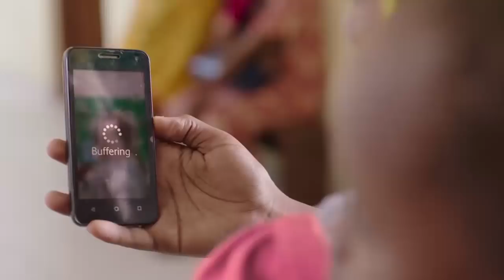KANYASU: umechukua Pesa Lakini Unawaita Haramu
MBUNGE KANYASU-- umechukua Pesa Lakini Unawaita Haramu

MBUNGE wa Jimbo la Gita Mjini Costatine ameipongeza serikali kufanya punguza kwenye baadhi ya vitu ikiwemo kodi ya Taulo za kike ambazo wasiwasi wake kuna baadhi ya wafanyabiashara watanufaika kuhusiana na kitu hicho.